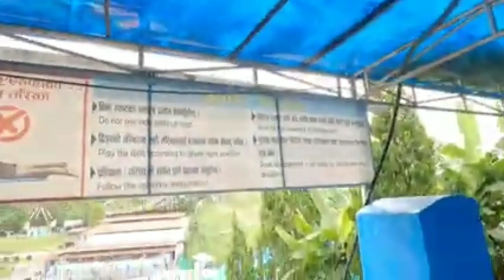dosto ke sath whoopee land me masti //A day with friends at whoopee land Rinavlogs fun Valley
dosto ke sath whoopee land me masti //A day with friends at whoopee land